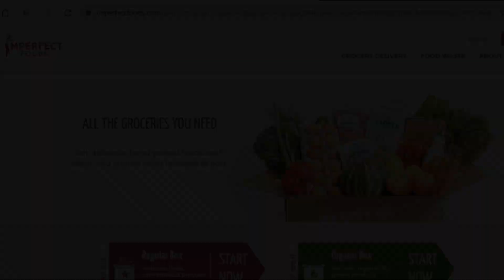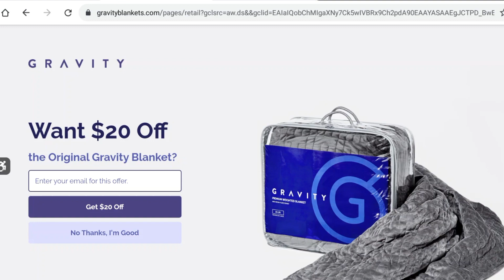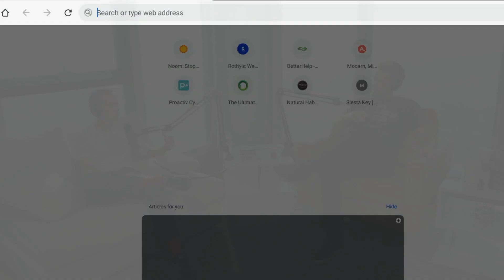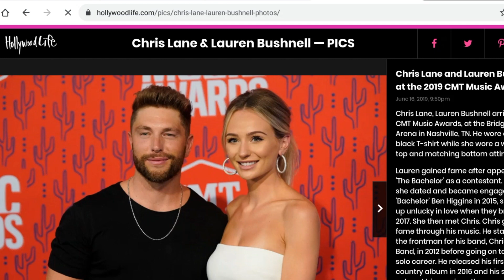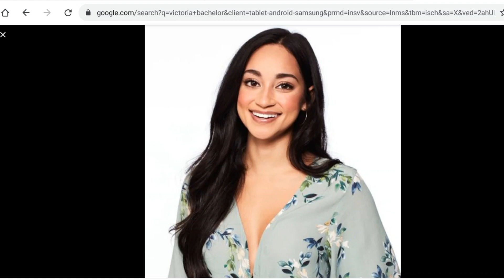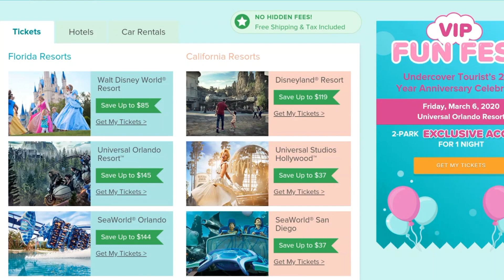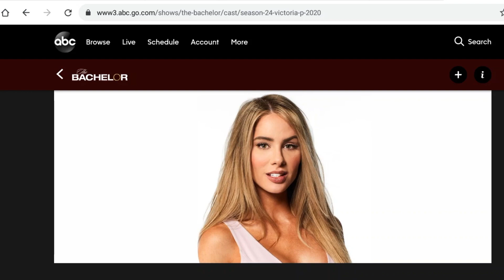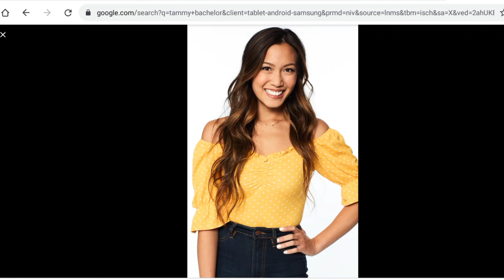Viall Files Episode 85: Bachelor Recap Ep. 4: Villain Victoria with Robert Mills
Today, Robert Mills joins us to talk about the most dramatic episode of Pilot Pete’s season of The Bachelor yet.  They discuss the Chase Rice finasco, they talk about Victoria P’s motives, and they debate Peter’s turtleneck look. Then Robert teases next week’s episode.

How does Pilot Pete get hurt next week? You’ll have to listen to find out!